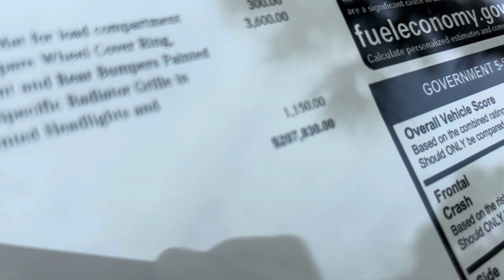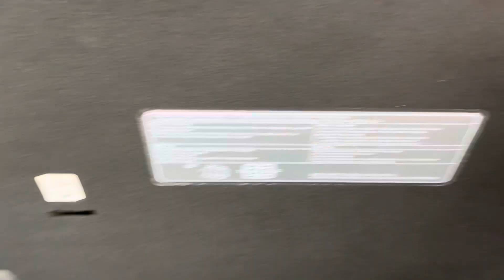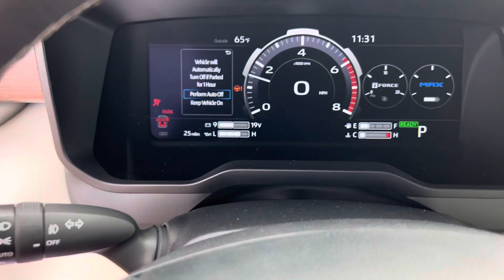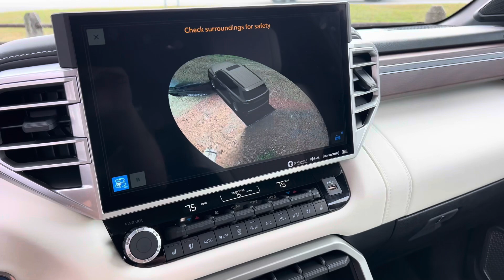Осматриваем автомобиль перед покупкой для нашего подписчика и заказчика из Узбекистана🇺🇿￼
Наши координаты !